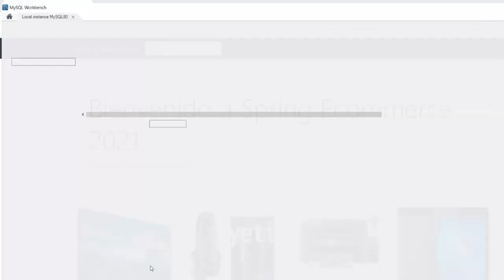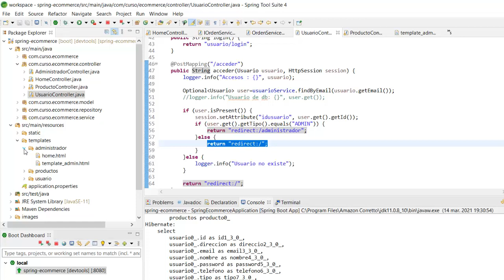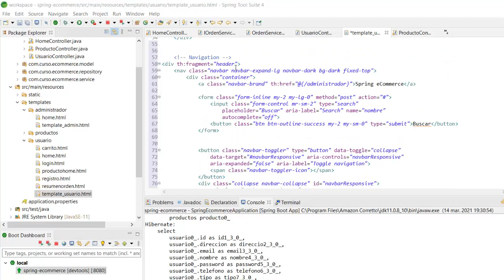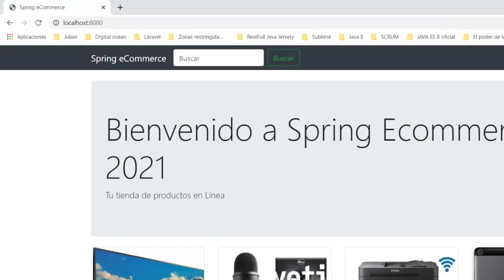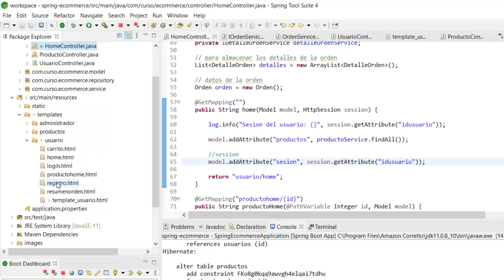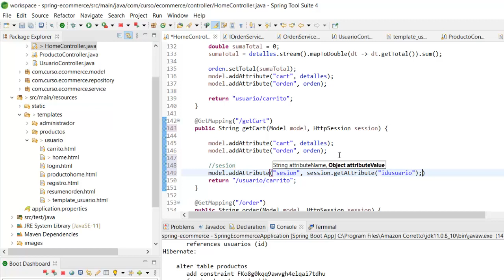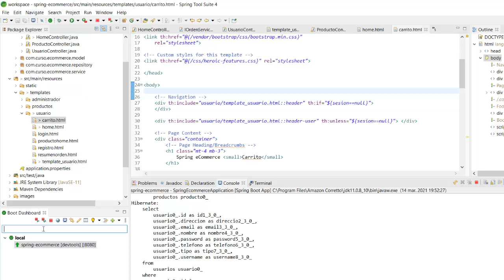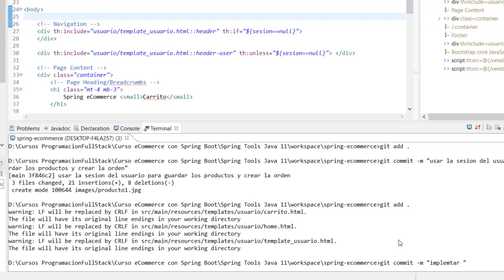Implementar un fragmente diferente para usuario logueado 40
Proyecto eCommerce: Implementar un fragmente diferente para usuario logueado 40

Proyecto Spring Framework, Spring Boot, Servicios REST, Thymeleaf, Spring MVC, Spring Data JPA, Spring Security y deployment en Digital Ocean